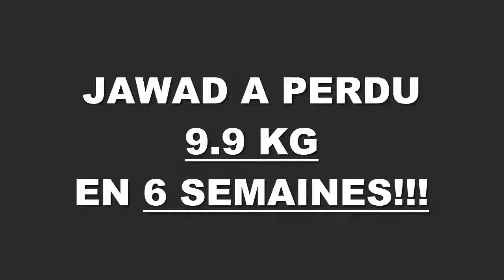Transformation physique rapide Angers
Jawad a perdu 9,900 kgs en 6 semaines à la Training Academy